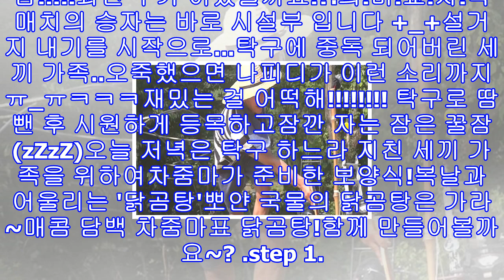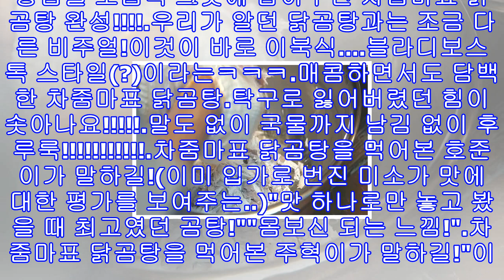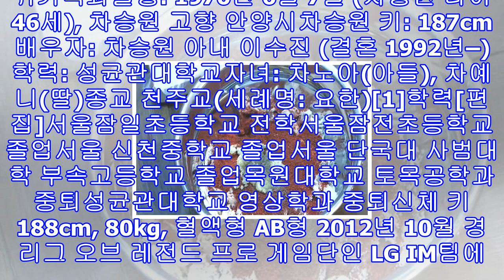'삼시세끼' 차승원 닭 곰탕 레시피 공개 "손호준 이북식음식 중 1위" 극찬